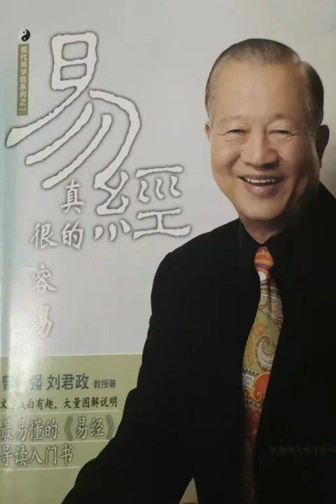曾仕強 易經真的很容易第十章 易经真的很容易第十章